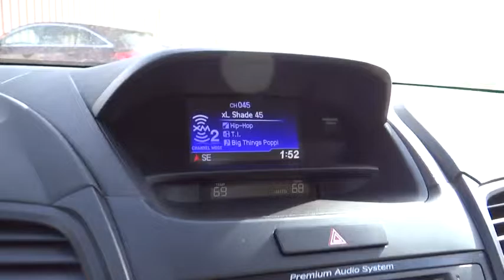2017 Acura RDX Denver, Aurora, Centennial, Parker, Highlands Ranch, CO 17251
2017 Acura RDX